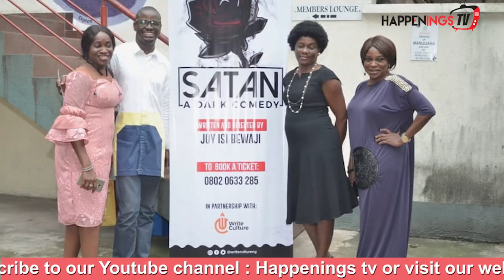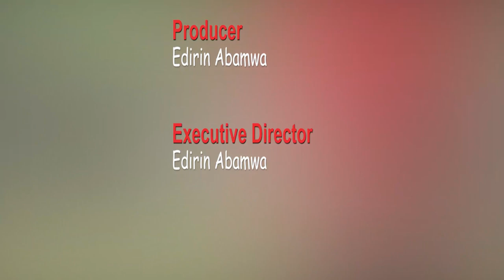Lagos Theatre Comes Alive In The Play, Satan: A Dark Comedy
Renowned Scriptwriter, Joy Isi Bewaji Speaks Her Truth in Satan: A Dark Comedy